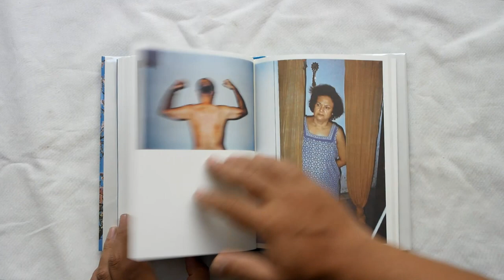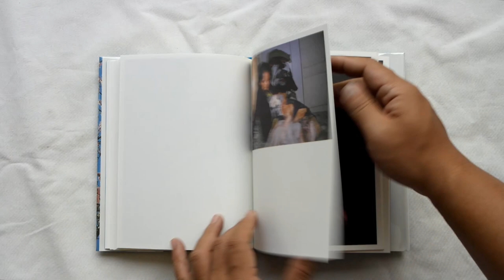Look It's Getting Sunny Outside!!! by Sohrab Hura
Over the years when my mother’s condition started to improve I started to photograph at home more. Apart from my mother the focus of the photographs also included her dog Elsa who had been her sole companion at home for many years and also the house itself whose condition deteriorated or improved as my mother’s illness regressed or progressed. Her relationship with Elsa which had substituted intimate human contact as simple as touch or conversation all these years, had played a big part in my mother’s improvement. In February of 2014 Elsa died having grown old in her 13th year. That winter was a strange one because for the first time it had rained everyday and the sun wasn’t seen on most days. Towards the end my mother had even opened up to my father with whom she had separated almost 15 years ago. It was her separation with him that had triggered her illness in the first place.